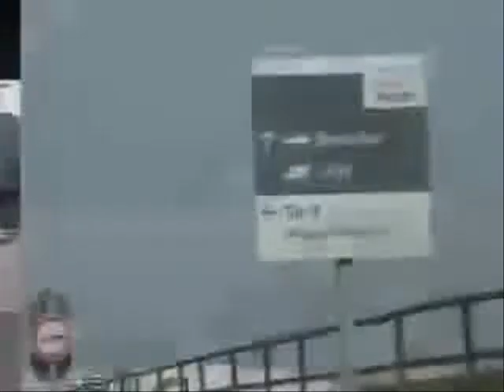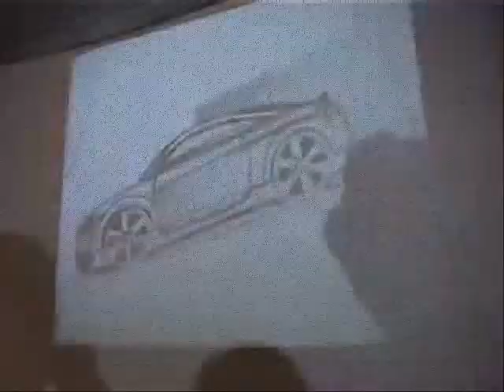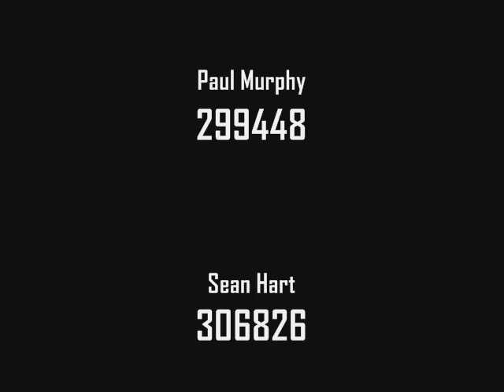digi tools work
laaa